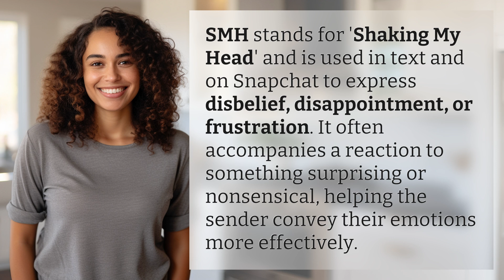What does SMH mean in text and on Snapchat?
Decoding SMH: What does it mean in text and on Snapchat? 👉 Decoding SMH 👉 Learn the meaning of SMH, a popular acronym used in text and on Snapchat to express disbelief, disappointment, or frustration. Find out how this simple abbreviation can convey a range of emotions effectively.

Laura S. Harris (2024, June 13.) What does SMH mean in text and on Snapchat?
    🌐 AskAbout.video